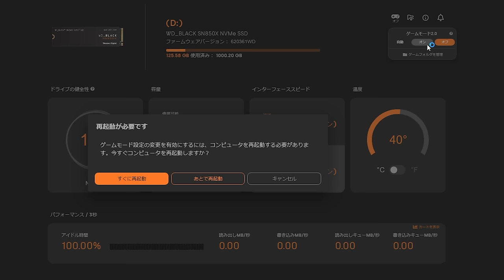これが今のメタらしいｗｗ - CoD:MW3 Warzone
【おすすめパソコン】

【パートナー】
◆LEVEL∞｜RushモデルPC発売中！